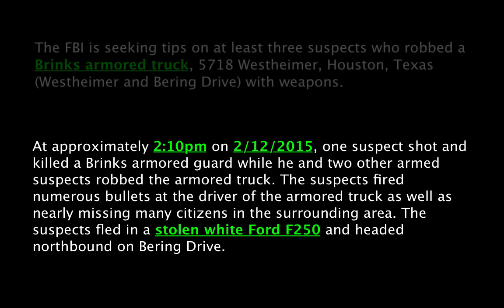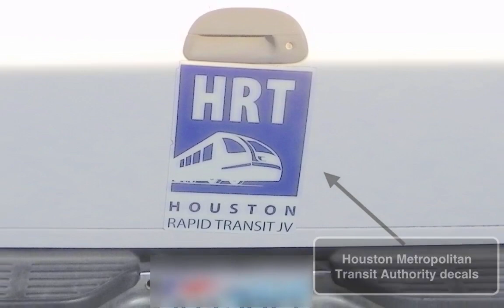Brinks Armored Robbery, February 12, 2015, Houston, Texas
On February 12, 2015, at 2:10 p.m., a Brinks armored guard team was making a delivery at the Capital One Bank, located at 5718 Westheimer Road in Houston, Texas. As Brinks guard Kinney was returning to his vehicle, at least three armed assailants wearing body armor and face-shield masks approached Kinney and opened fire without any verbal warning. The gunmen fired at both Kinney and his partner, fatally shooting Kinney. While also under fire, the second Brinks guard returned fire as the assailants backed up a stolen white Ford F-250 truck and quickly loaded several bags of cash. Houston Police officers quickly recovered the stolen white F-250 abandoned by the assailants near the Capital One Plaza, located at 2000 Bering Drive in Houston, Texas.